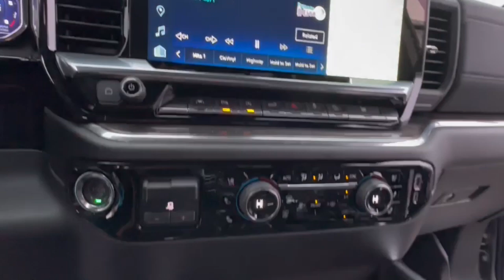2025 Chevrolet Silverado_1500 Lake Orion, Rochester, Oxford, Auburn Hills, Clarkston, MI 147125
Sterling Gray Metallic New 2025 Chevrolet Silverado_1500 LTZ available in Lake Orion, Michigan at Wally Edgar Chevrolet. Servicing the Rochester, Oxford, Auburn Hills, Clarkston, MI area.

Silverado 1500 LTZ 4D Crew Cab 10-Way Power Driver Seat w/Lumbar 10-Way Power Passenger Seat Adjuster w/Lumbar 12.3 Multicolor Reconfigurable Digital Display 120-Volt Bed Mounted Power Outlet 120-Volt Interior Power Outlet 2 USB Data Ports 2nd Row Heated Outboard Seats Adaptive Cruise Control All-Weather Floor Liner (LPO) (AAK) Auto-Dimming Inside Rear-View Mirror Auto-Locking Rear Differential Bluetooth For Phone Chevytec Spray-On Black Bedliner Chrome Mirror Caps Color-Keyed Carpeting Floor Covering Deep-Tinted Glass Driver Memory Dual Exhaust w/Black Exhaust Tips Dual Rear USB Ports (Charge Only) Electric Rear-Window Defogger Electronic Cruise Control Floor Mounted Center Console Front Frame-Mounted Black Recovery Hooks Front LED Fog Lamps Front Rain-Sensing Wipers Front Rubberized Vinyl Floor Mats HD Surround Vision Heated Driver & Front Outboard Passenger Seats Heated Steering Wheel Heavy-Duty Air Filter High Capacity Suspension Package Hill Descent Control Hitch Guidance Hitch Guidance w/Hitch View Integrated Trailer Brake Controller In-Vehicle Trailering System App Keyless Open & Start LED Cargo Area Lighting LTZ Convenience Package LTZ Convenience Package II LTZ Plus Package Off-Road Suspension OnStar Services Capable Outside Heated Power-Adjustable Mirrors Perimeter Lighting Power Front Passenger Windows w/Express Up/Down Power Front Windows w/Driver Express Up/Down Power Rear Windows w/Express Down Power Sliding Rear Window w/Rear Defogger Power Tailgate Power Tilt & Telescoping Steering Column Preferred Equipment Group 1LZ Premium Bose 7-Speaker Sound System Rear Cross Traffic Braking Rear Pedestrian Alert Rear Rubberized-Vinyl Floor Mats Rear Wheelhouse Liners Remote Vehicle Starter System Safety Alert Seat Safety Package SiriusXM w/360L Trial Subscription Standard Tailgate Steering Wheel Audio Controls Teen Driver Theft Deterrent System (Unauthorized Entry) Tire Pressure Monitoring System Trailer Camera Provisions Trailer Side Blind Zone Alert Trailering Package Ultrasonic Front & Rear Park Assist Universal Home Remote Up-Level Rear Seat w/Storage Package Ventilated Driver & Front Passenger Seats Wi-Fi Hot Spot Capable Wireless Charging Wrapped Steering Wheel Z71 Off-Road & Protection Package Z71 Off-Road Package.brbr4WD EcoTec3 5.3L V8 10-Speed Automatic 15/20 City/Highway MPGbrbrbr***GM vehicles will reflect Employee Pricing less current factory incentives. Special offers and incentives may apply based on eligibility. Pictures may not reflect actual vehicle. Posted miles may vary. Some options listed may be inaccurate due to VIN decoders. Some vehicles may have added accessories. See Dealer for details.*** Price includes: $500 - GM Rewards Card Sign Up and Spend Offer. Exp. 10/31/2024